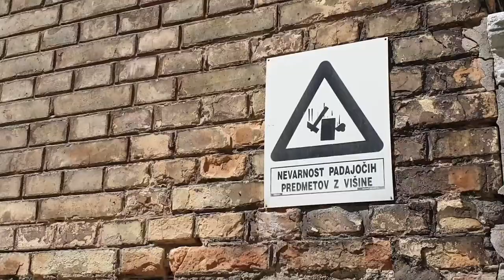Bo zaživela Villa de Seppi, 2019, ZON si